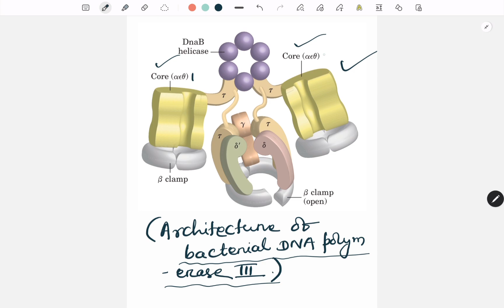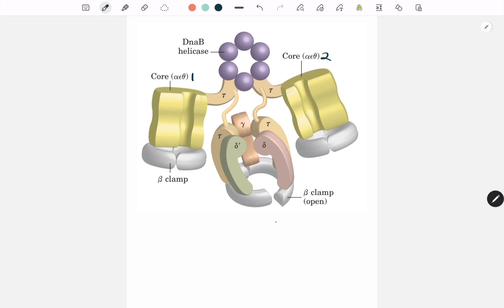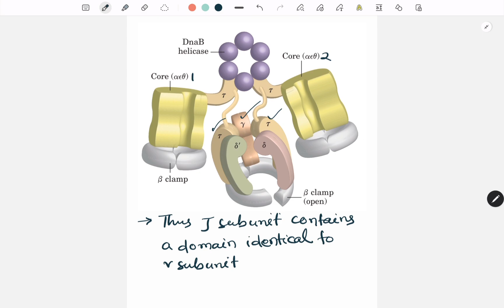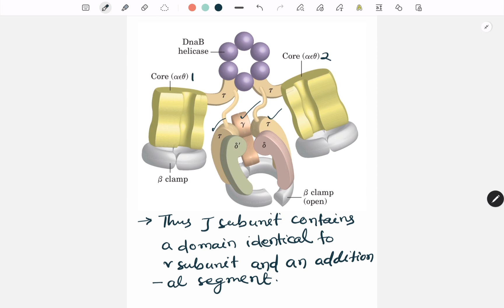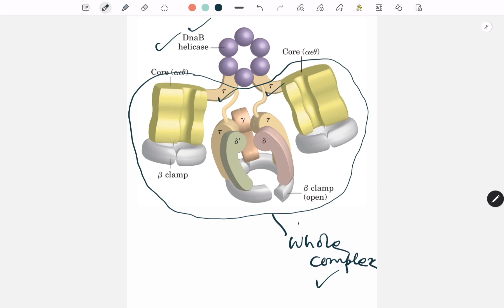DNA polymerase III structure in bacteria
In this video we have discussed about the structure of bacterial DNA polymerase III .